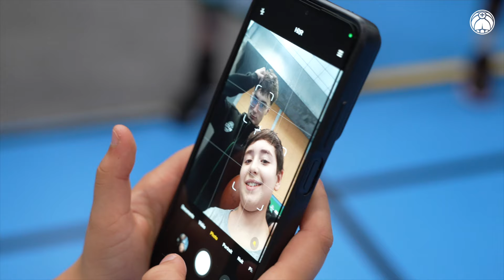ADAsEngage 🏀 | Studio Photos - ADA Association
Mercredi après-midi, nos joueurs ont participé au traditionnel studio photos avec les jeunes basketteurs de l'Ecole Française de MiniBasket. Un moment convivial durant lequel la bonne humeur était au rendez-vous. 📸